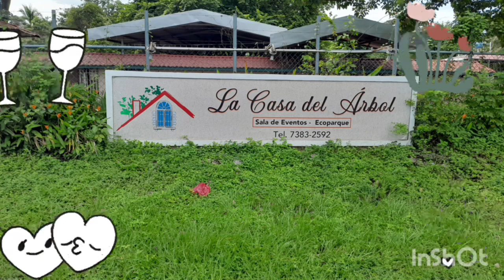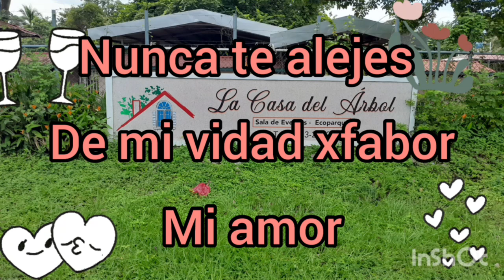Nunca te alejes de mi vida mi amor por favor te amo